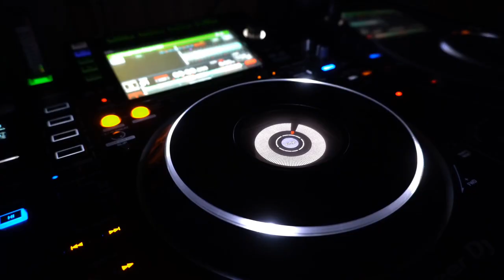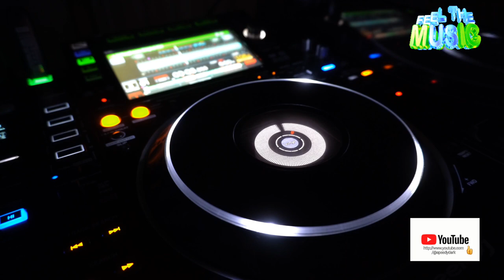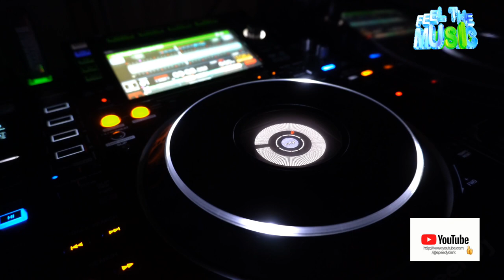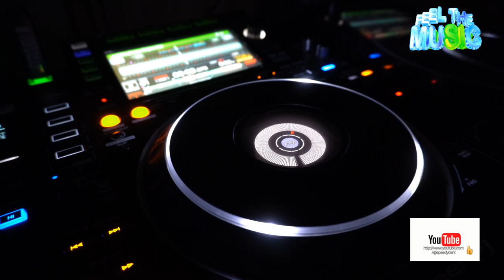Speedy Dark - Horizon (Hip-Hop)*2024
ʞɹɐᗡ ʎpǝǝdS
🎛🎚🎧🆕 Better With Headphones
©®™ 2024 speedydark

* Hip-Hop*

 *January   2024*

*Quality : 1080p50

Ş̶̡͇̭̺̹̻̗͐͂̇͝p̸̡̖̰̹̪̈́ě̵̡̡̦͖͙͇͕̦͎̭̽̇̑̚͝ē̴̱̝̱̹̙̭͊̀͂͝d̷̙̓͂̋̏̈̕y̶̨̥̬͓͝ ̷̢̱̭̘̽̿͠D̵̩̫͕̘̯̤̦̠͆͊̿͛̒ä̷̫̜̟͎̩͜r̷̦͓̞͓̗̪̀k̷̪͕͊̍̋̈̈͌̏̕͝

l